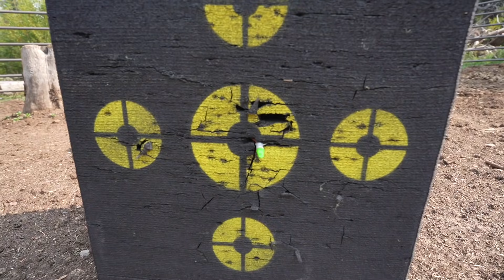Backcountry Elk Hunting - QUIGLEY 4X4 ADVENTURE VAN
I drew a general elk tag in Wyoming this year, and I'm going on a guided backcountry hunt on horseback. I've never hunted on horses before, nor have I been on a guided elk hunt, so I'm PUMPED for the experience. This video captures the days leading up to the pack in, and our arrival into camp! HERE WE GO!

** About
Hi, I'm Allie! I'm an archer, hunter, angler, and public lands advocate. But really, I'm lover  of all things outdoors! I enjoy sharing my adventures here on YouTube including the good and the bad. Learning how to enjoy the outdoors is a PROCESS and I'm here to share mine with you.